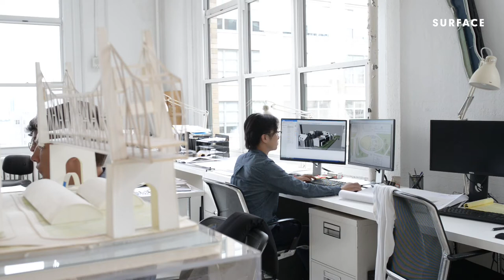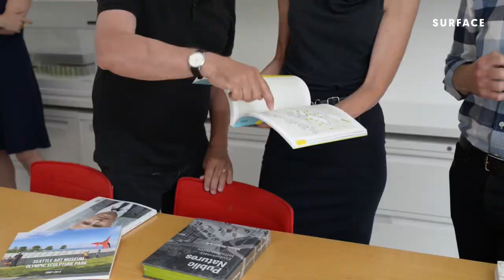Studio Visit: Weiss/Manfredi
Married architects and founders of their namesake firm Marion Weiss and Michael Manfredi discuss collaboration and the concepts that guide their work.